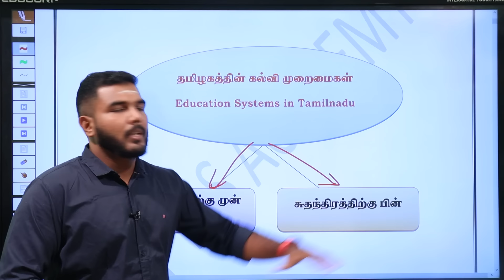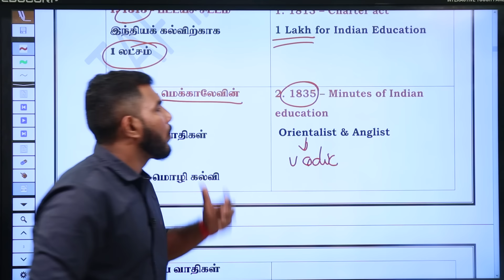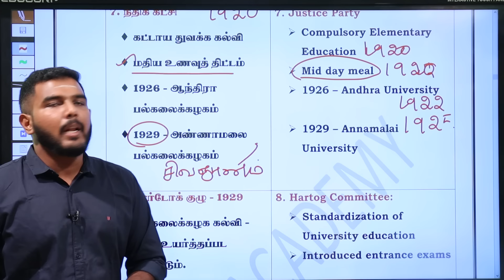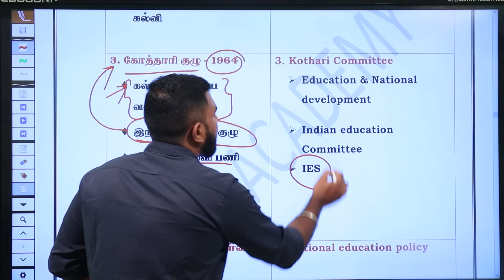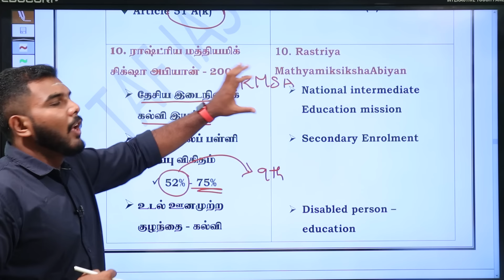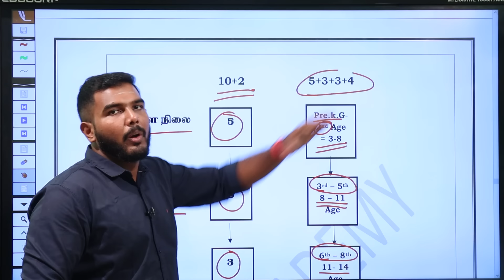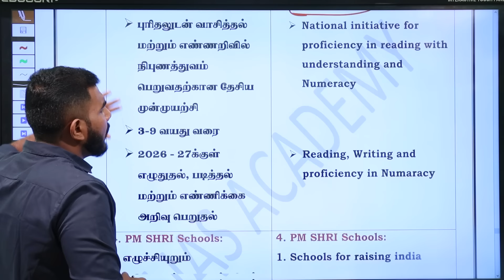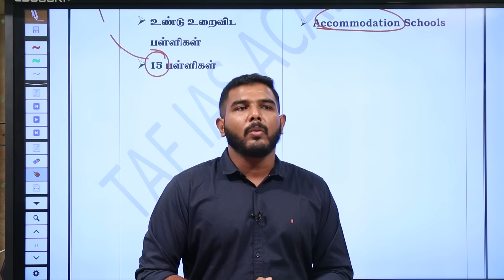தமிழகத்தின் கல்வி முறைமைகள் | UNIT 9 | POTHIGAI BATCH | FOR GROUP I | TAF IAS ACADEMY